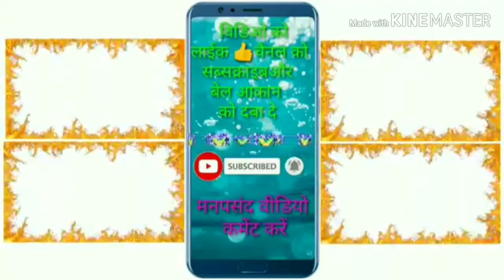Surendra Kumar photo video